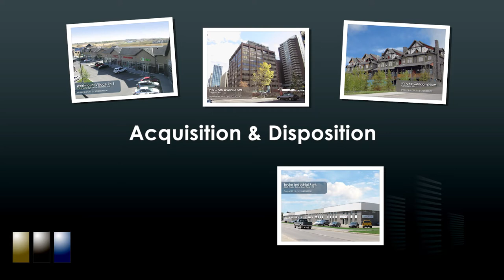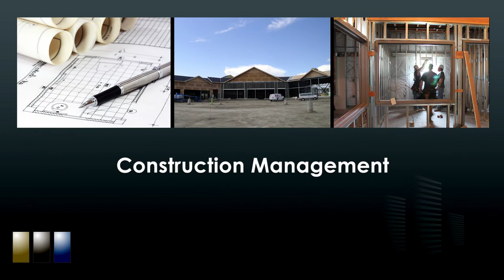Blackstone Commercial Real Estate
Learn more about what we can do for you!